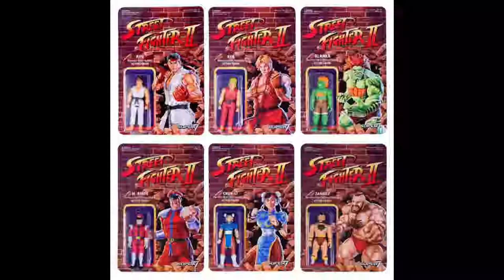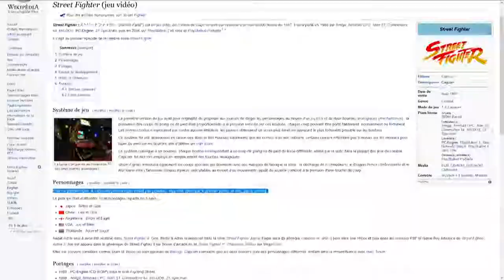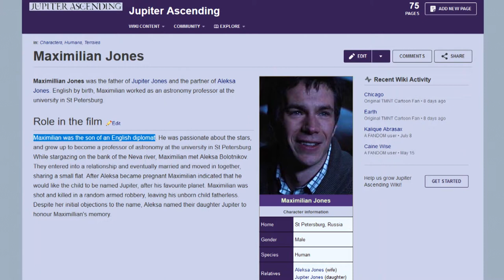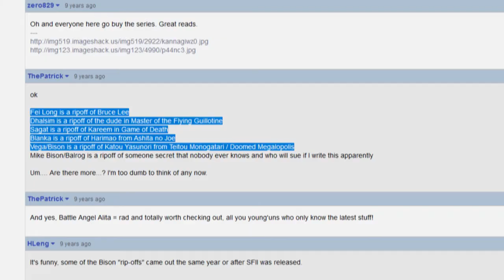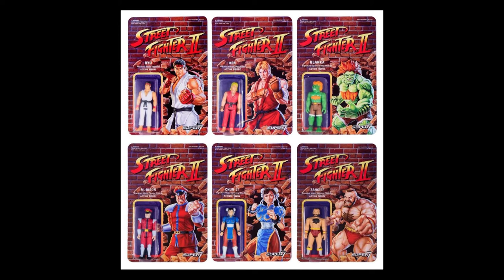L.E.E.T.E - (N)ippon shobu, hajime! - partie 8 : FINAL ROUND (street fighter 2 et capcom)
Snk installé à osaka, excentré, excentrique. Nintendo à kyoto, fondations solides anciennes, rigueur, et Capcom à tokyo : capital(e), central, au coeur des normes du jeu de combat moderne. C’est donc de cette compagnie et de street fighter 2 surtout que l’on va parler ici, enfin sur lesquels on va s’appesantir, après les avoir déjà pas mal évoqué dans les émissions précédentes…

CHAPITRAGE

INTRODUCTION 00:19
CH1 : SF2, un peu, beaucoup, (à la folie) pas du tout ? 01:21
CH2 : SF2 l’insurmonté ? 02:35
CH3 : SF2 et cinéma 07:29
CH4 : SF2 forever 12:22
CH5 : l’héritage 15:35
CH6 : capcom, ce héros au sourire si gras 20:41
CONCLUSION 25:23